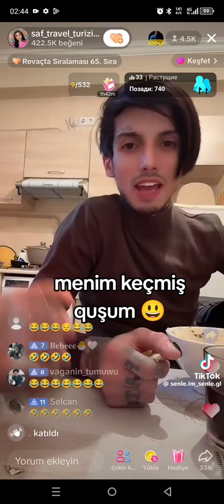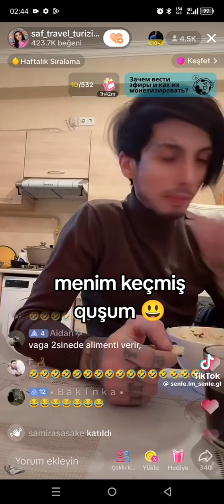Menim Kecmis Qusum - Leman TikTok Official